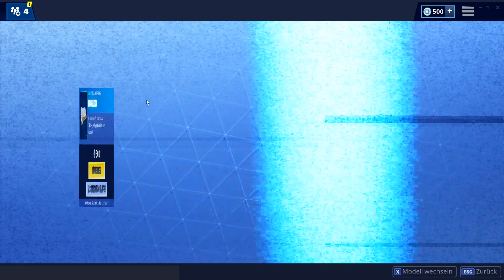FORTNITE SHOP vom 28.4 - ☁ HIMMLISCH! 🛒 Fortnite Daily Item Shop von heute (28 April 2019) | Detu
Fortnite Daily Item Shop von heute 28.4: Neue Lackierung "Himmlisch" im Fortnite Gegenstand Shop vom 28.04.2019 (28 April 2019)

😊 "Unterstütze einen Creator"*
• Ihr könnt mich gerne kostenlos unterstützten in dem ihr im Fortnite Shop auf "Unterstütze einen Creator" klickt, und dort "DetuTV" eingibt. Vielen Dank an jeden!

• Falls ihr Guthaben für V-Bucks braucht, könnt ihr diese gerne über meine Links günstig kaufen und mich dabei unterstützen! ❤️

👉 Letzte Videos:
➡ FORTNITE SHOP vom 27.4 - ☝ WIEDER DA! 🛒 Fortnite Daily Item Shop von heute (27 April 2019) | Detu

💻 MEIN EQUIPMENT:
1. Monitor*
2. Monitor*

Mit Stern (*) markiert = Ich erhalte eine Provision durch Einkäufe darüber. Es entstehen keine weiteren Kosten!

Detu